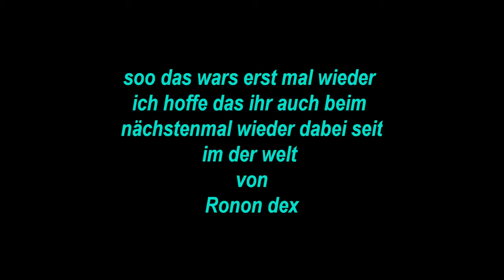minecraft Ronon City teil2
bitte abonniren